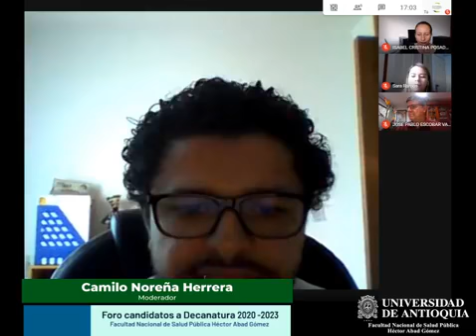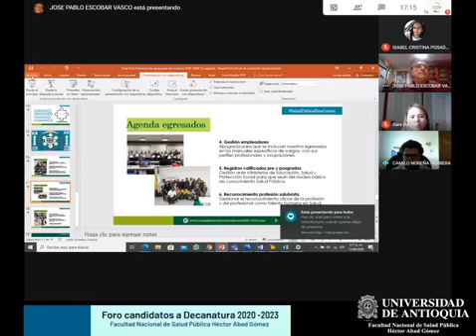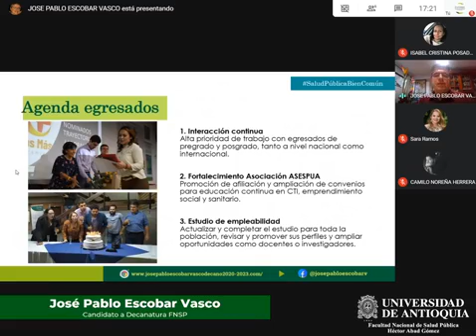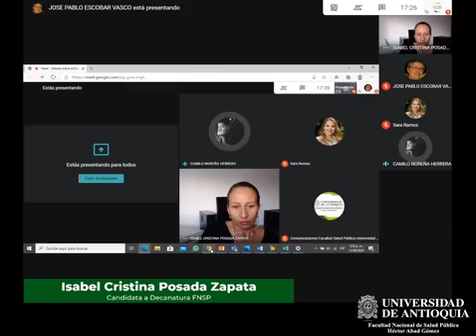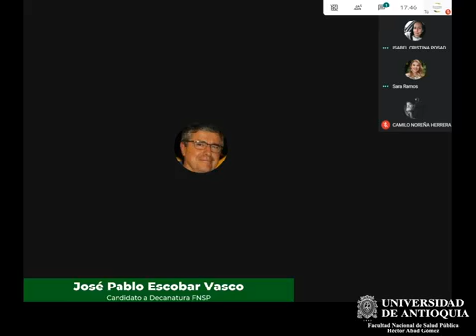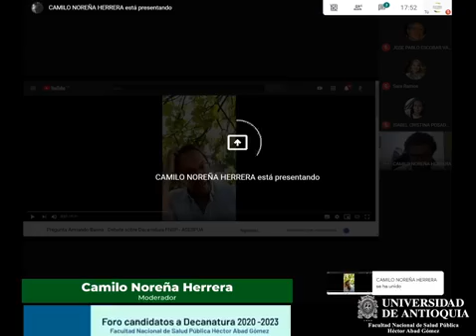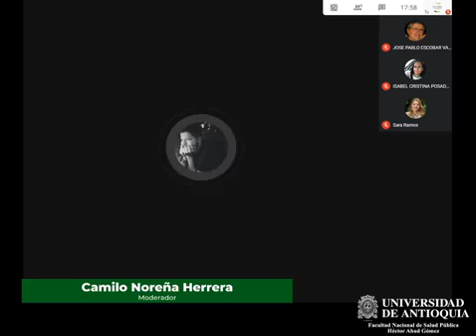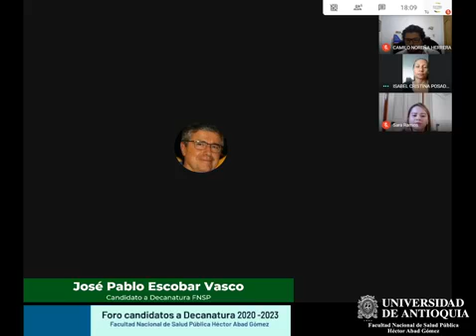Foro sobre Decanatura 2020 2023 ASESPUA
Participa de este foro sobre Decanatura de la FNSP. En esta ocasión estará moderado por la Asociación de Egresados de Salud Pública - ASESPUA.